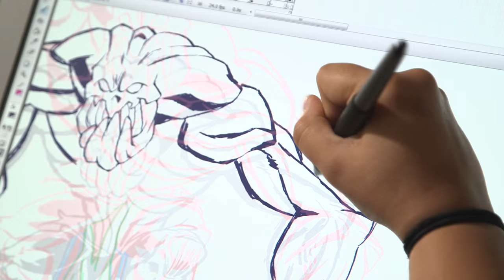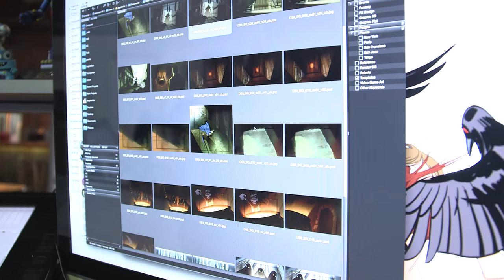Dark Souls 3 - PS4/XB1/PC - The Witches (Behind the Scenes)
Discover the behind the scenes of ‘The Witches’, a Dark Souls animated trailer directed by Eli Roth.

Light up the Fire on April 12th, on PC, Xbox One and PS4!